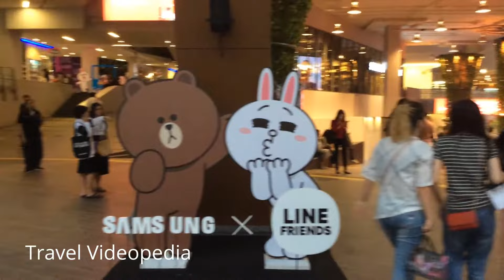Thailand: Bangkok, Siam, in front of BTS Siam, Shopping Mall